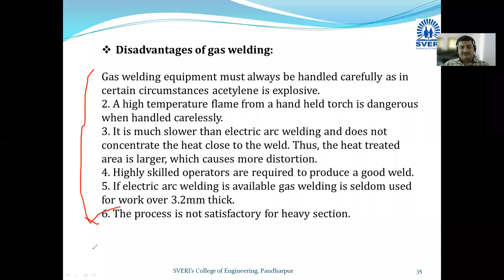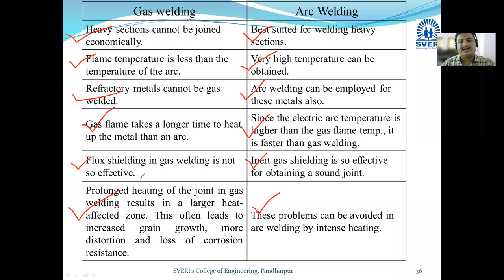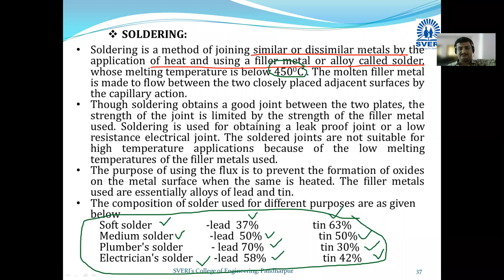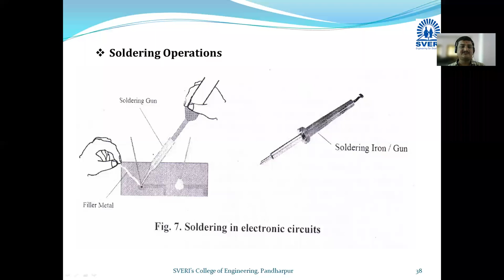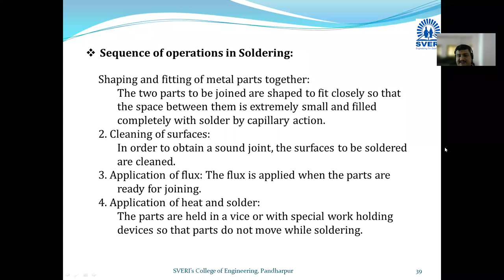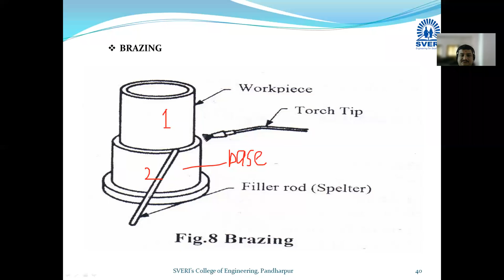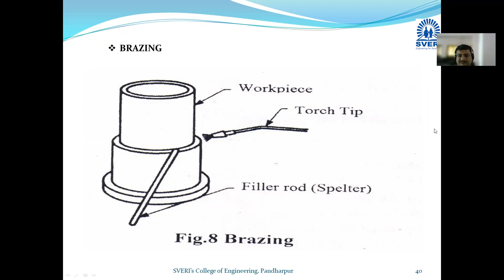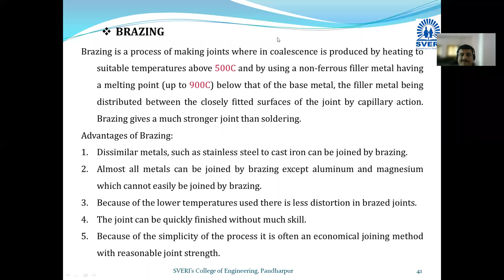Basic mechanical Engineering I Unit no 6: Machine Tools and Joining Processes ILecture 23 IYMKHEDKAR